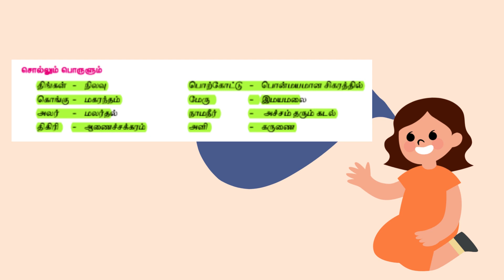சொல்லும் பொருளும் | ஆறாம் வகுப்பு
"Digital Library," which focuses on educational content:

"Welcome to Digital Library, your gateway to a world of knowledge and learning. Our YouTube channel is dedicated to providing high-quality educational content that sparks curiosity and ignites a passion for lifelong learning."

"At Digital Library, we believe that education is the key to unlocking one's true potential. Through engaging videos, captivating lectures, and interactive tutorials, we strive to make learning an exciting and enriching experience for viewers of all ages."

 "Whether you're a student seeking academic support, a curious mind eager to explore new ideas, or a lifelong learner looking to expand your knowledge, Digital Library is here to accompany you on your educational journey."

"Our team of passionate educators and subject matter experts are dedicated to delivering informative and accessible content. From in-depth explanations of complex concepts to practical tips and tricks, we aim to empower our viewers with the tools they need to succeed."

"Join our ever-growing community of learners who are discovering new insights, expanding their horizons, and gaining a deeper understanding of the world around us.

Together, let's open the doors to knowledge and embrace the joy of lifelong learning."